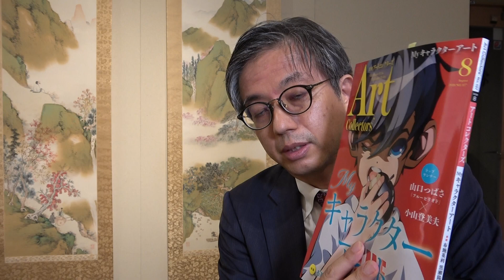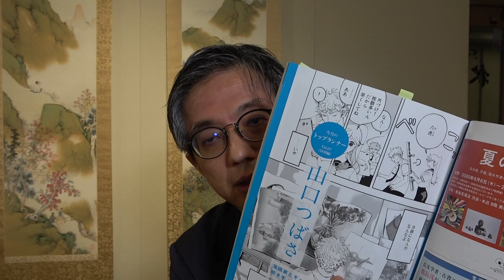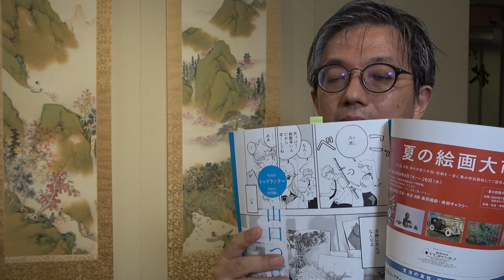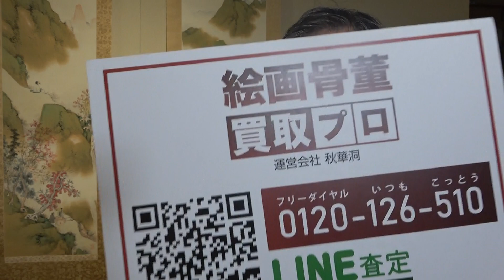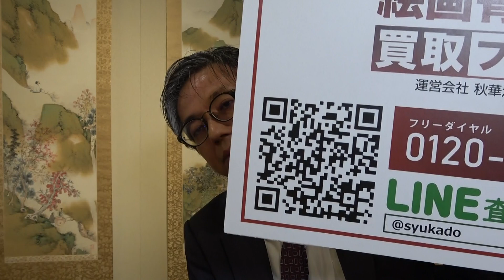山口つばささんと小山登美夫ギャラリーさんの対談を読んで。若き美術家は何を目指すべきか？アートコレクターズ8月号【絵画骨董買取プロby秋華洞】ART-VLOG